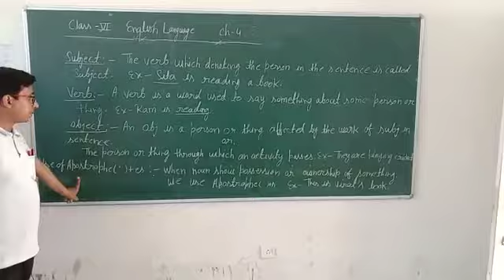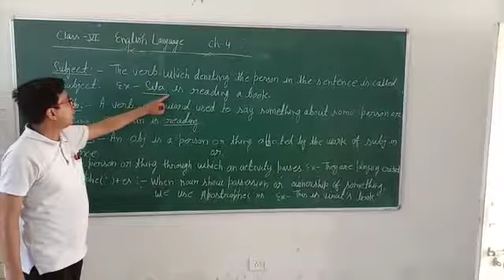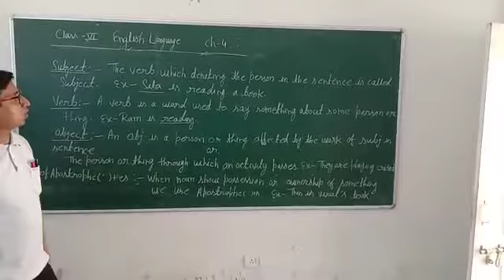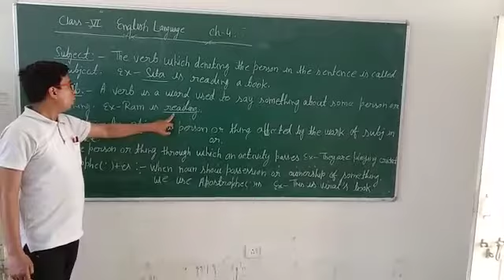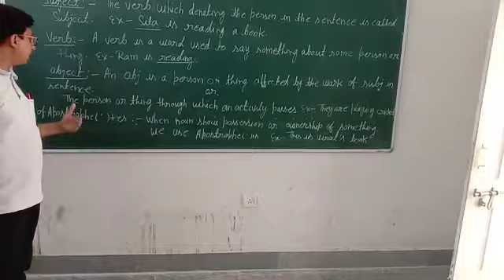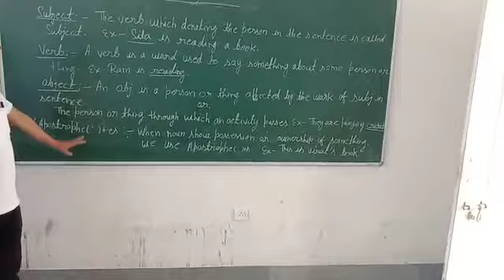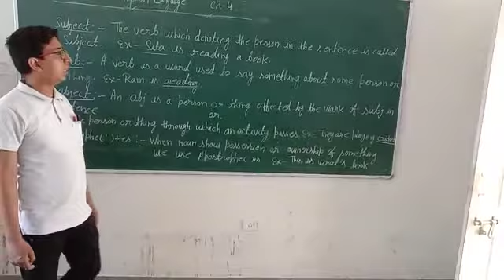Class : VI Subject English